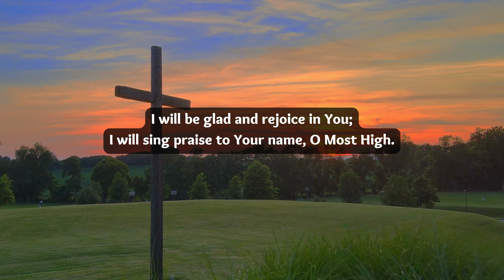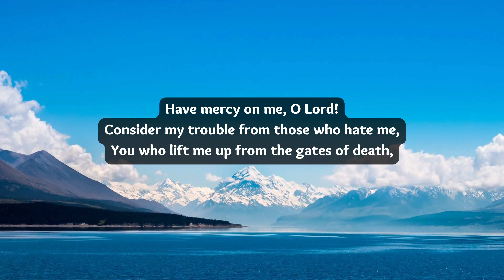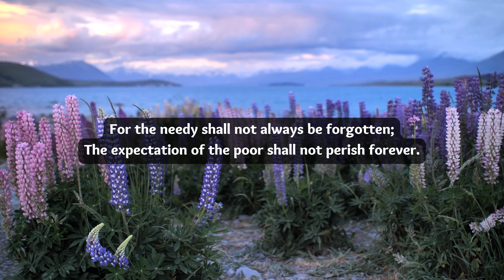Psalm 9 Reading - New King James Version (NKJV) - Audio Bible with Words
Reading of Psalm 9.
Follow along with the scripture text.
Read from the New King James Version (NKJV).